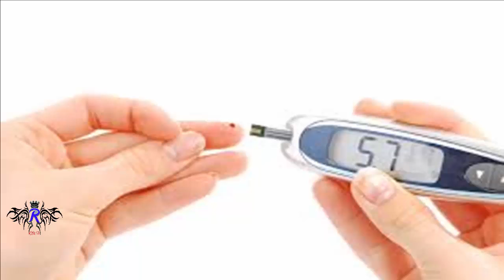ডায়াবেটিস আসলে ভিন্ন ভিন্ন ৫টি রোগের জোট ! জানুন বিস্তারিত !